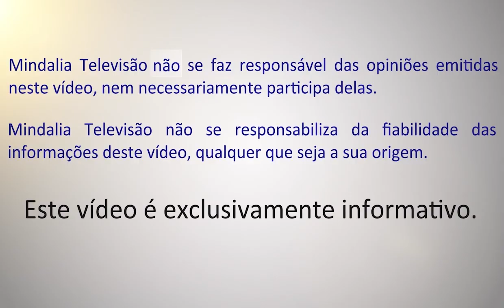O sintoma da dor, por Natércia de Lima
Nesta entrevista vamos conhecer os diversos níveis energéticos e as dores que podem afectar o nosso campo energéticos, físico e mental.